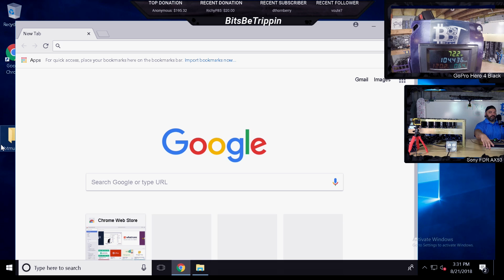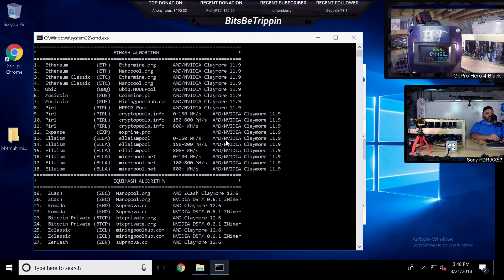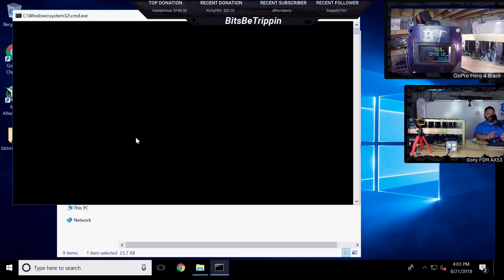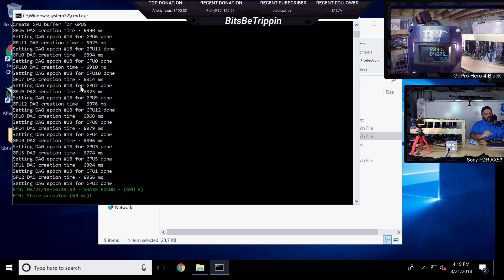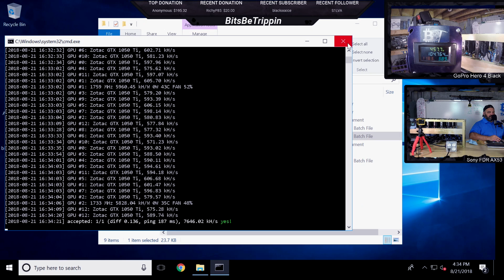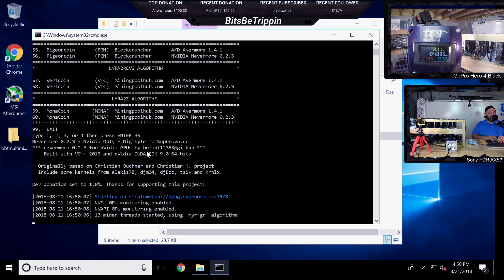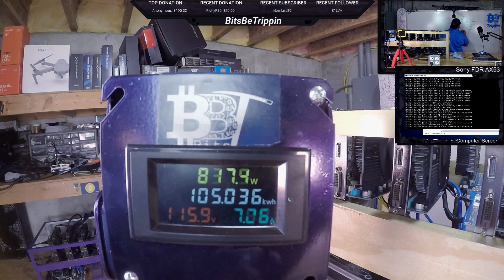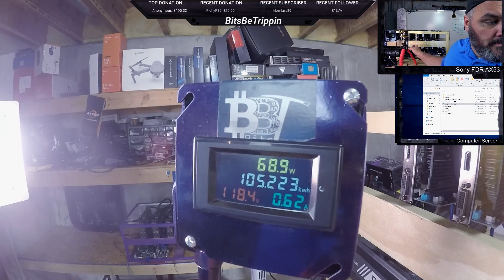What's the performance of 13x 1050 Ti's across multiple mining algorithms using BBT Multiminer v7.0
BBT Carter taking everyone through the BBT Multiminer v7.0 and capturing the performance of a low cost alternative to GPU mining, the 13x GTX 1050Ti 4GB Zotac Mini card rig.

Performance Stats with a slight overclock to memory of +200:

Eth/Etc - 13.3mh each, 170mh full rig at 880w
Zcash - 188sol each, 2450sol full rig at 920w
Zcoin - 7645kh total system at 456w
FTC (neoscrypt) - 4690kh aat 907w
Digbyte full system at 297mh at 855w
Ravencoin x16r using enemy miner, full system 57mh at 830w
Vertcoin full system 181mh at 890w

Build:

13x Zotac Mini's
13x VER 006c Risers
Asus B250 Mining Expert
G4400 Celeron CPU
Ballistix Sport 4GB DDR4
Corsair RM1000x
Custom 13x GPU Mining Case dimensions 28x17.5x11
Windows + BBT Multiminer v7 (can find from bitsbetrippin.io)

Popular Miners:
Claymore, Enemy, Suprminer, CAST, Nevermore, DSTM, and XMRig

For more content and items used at the farm visit us on bitsbetrippin.io under shop

For more regular streams on both YouTube and Twitch!

and click store for any goods/items you need in the space!

Ravencoin = RMR8YEZr1BQ3FVhfXmxvNZ9ErSdDgcwvcj
Bitcoin = 1QHADdYwmMgVoaYqqY3SE8ummr4euHqzUv
Litecoin = LVemKU6GTccpCSaLp4JwXPXbDT1RBbDWbQ
Ethereum = 0xF897EaFdb787AcD4Da5e2EB5003E42dc1Ef86d39
Ethereum Classic = 0x89b455cfd5adb8ba4a69fd6bd082b3d61efe160f
Dash = Xrk5429K5GUHkQJkDcUQ1ZtwSGwwRstxK4
Doge = DJeTVqyNVsd493iyWzbuUM11xDwsRAtzLy
Zcash = t1KgQi4aAKJYh6QJ1rFxczWv9gqdtXPDYKh